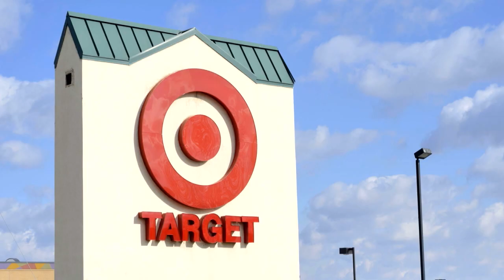Sex Offender Wanted To Bomb Target Stores To Drop Stock Prices: Cops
48-year-old Mark Barnett was plotting to set off bombs inside several East Coast locations of the retail store, cops say. He offered someone $10,000 to put at least 10 explosives on store shelves according to a police report. But his plan was foiled investigators say after that person turned Barnett in. According to the court documents, Barnett thought the bombs would cause Target stock prices to drop allowing him to buy cheap shares in the company before prices rebounded.